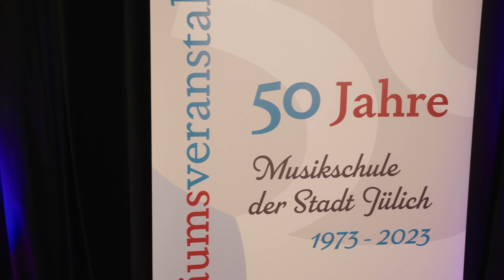Fiddle Workshop 2.0 und das Duo Arrabalero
Im Rahmen unseres Fiddleworkshops an der Musikschule Jülich hat das Duo Arrabalero am 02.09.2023 ein erfolgreiches Konzert gegeben!